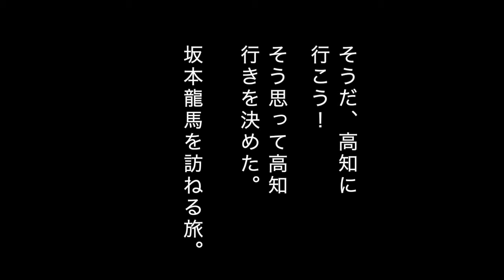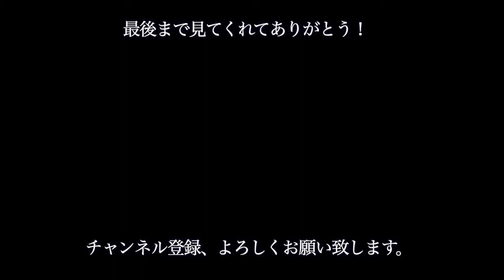坂本龍馬の銅像って、京都の円山公園にもあるんですよ。ということで、実際、見てきました。／お墓にある銅像と違うよ！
【使用機材】